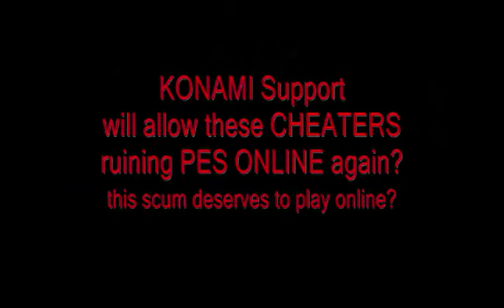PES2013 MLO CHEATER : LoSeR ( another Turkish DIRTY CHEATER )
LoSeR CHEAT the conecction and disconnect after his second red card, when I won 0-1.
LoSeR NOW ALL KNOW & CHECK YOU ARE... only a DIRTY CHEATER.
Vote UP to KONAMI Support REALLY PUNISH BAN this CHEATER !! Thanks.